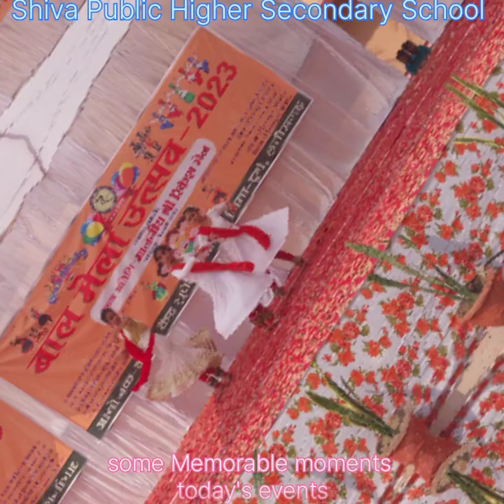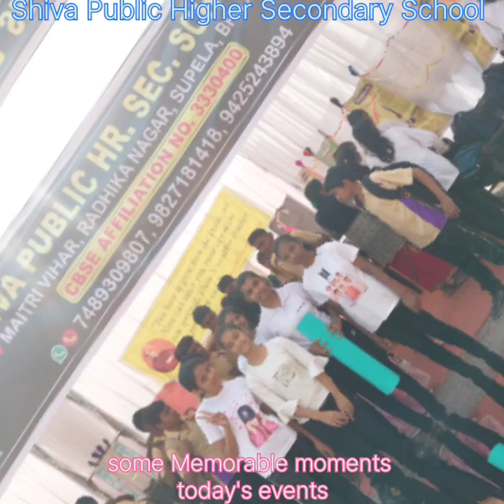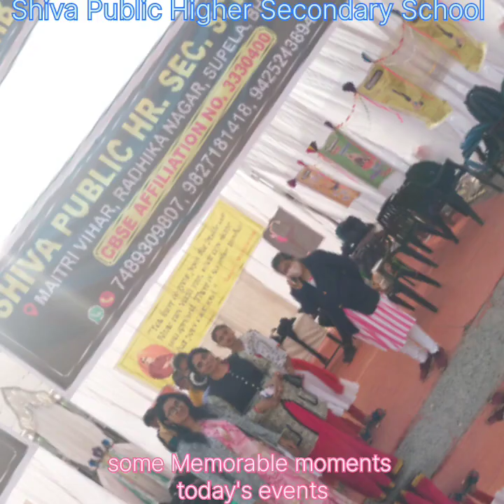बाल मेला उत्सव